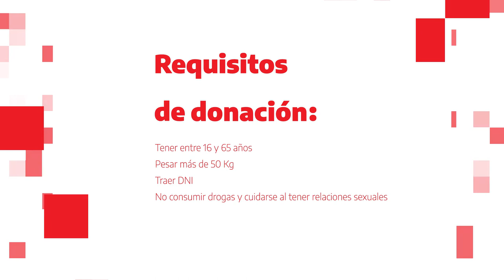Zunilda "QR gracias"